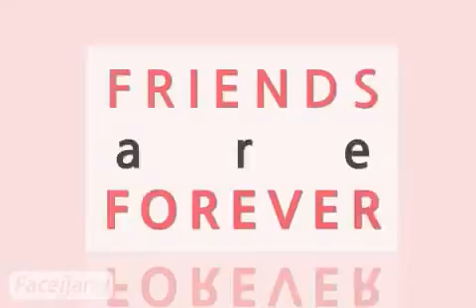Funniest ever! Richard &Joshua & Mario Contreras